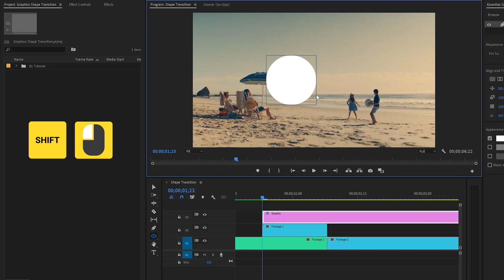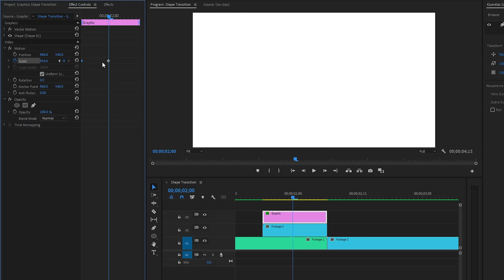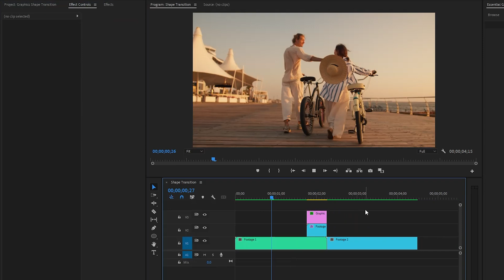How to Create a Graphics Shape Transition in Adobe Premiere Pro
In this tutorial, you will learn how to add eye-catching graphic shape transitions to your videos using Adobe Premiere Pro. Shape transitions are a creative way to link scenes together, adding a dynamic element to your video projects. Follow along as we guide you through the step-by-step process of creating and customizing these transitions.

🔥  My Editing Assets Secret:
(+2 months free)